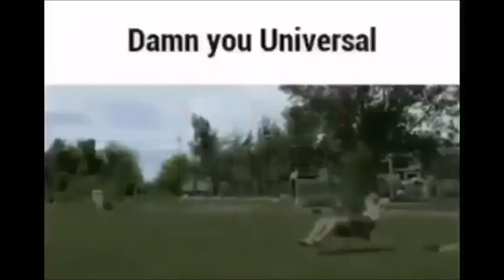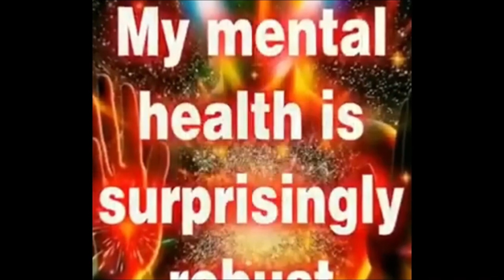If You Laugh, You RESTART | #21 | February | Funny | Comedy